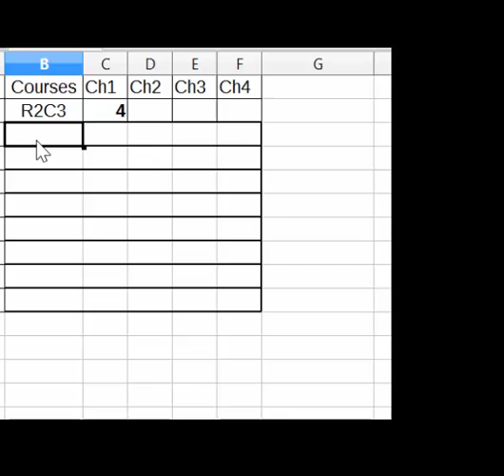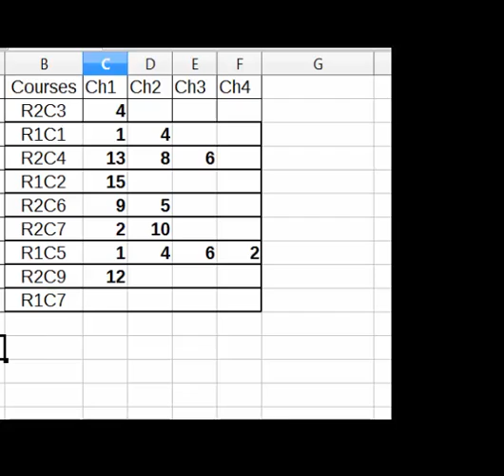Pronostics hippiques 20-07-2015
Ma sélection du jours en simple gagnant.
Je sélectionne les meilleures chances
A jouer en montante avec un répartiteur de mise.
Un seul gagnant trouvé et c'est du benef assuré.
Tous les jours retrouvez le meilleur des pronos en simple gagnant.